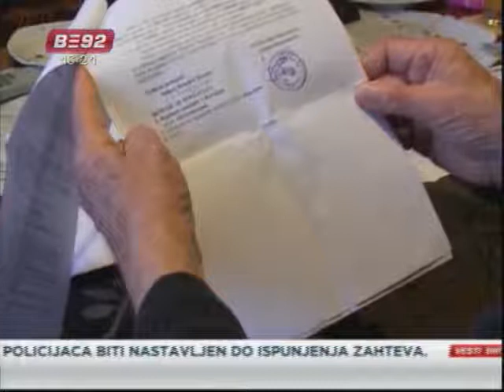Penzioner tuži Srbiju u Strazburu?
Penzioner Stanimir Bogdanić koji živi u Aleksincu dobio je rešenje po kojem
fondu PIO mora da vrati skoro 300 hiljada dinara zbog greške u
administarciji. U aleksinačkoj filijali fonda PIO potvrdili su da je greška
njihova i da penzioner nikako nije mogao da zna da dobija iznos koji mu ne
sleduje. Bogdanić najavljuje da će zbog ove greške i zahteva da vrati novac
tužiti Srbiju sudu u Strazburu.